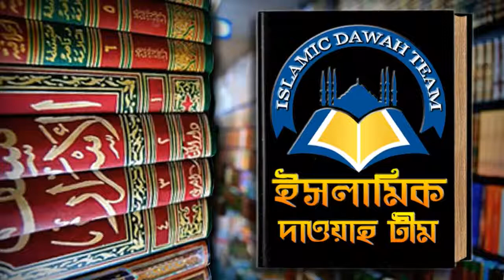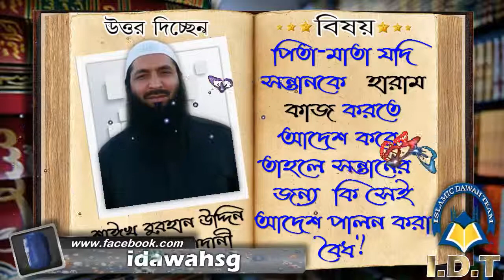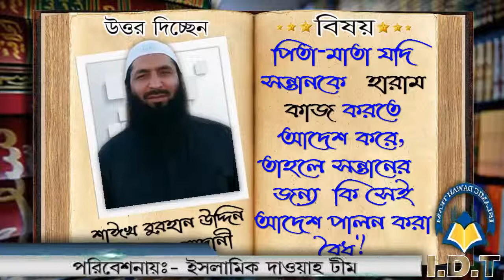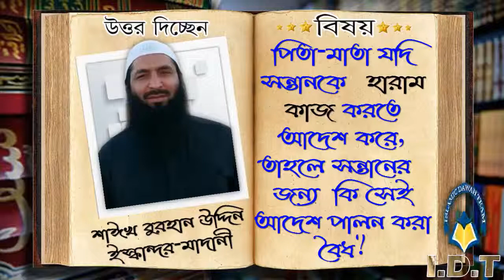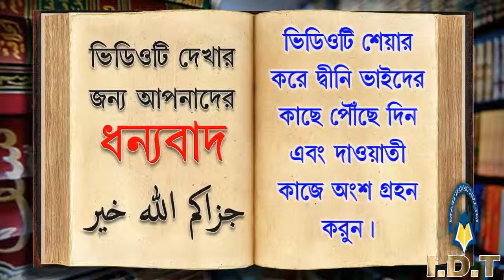পিতা মাতা যদি সন্তানকে হারাম কাজ করতে আদেশ করে, তাহলে সন্তানের জন্য কি সেই আদেশ পালন করা বৈধ ᴴᴰ┇শাঈখ